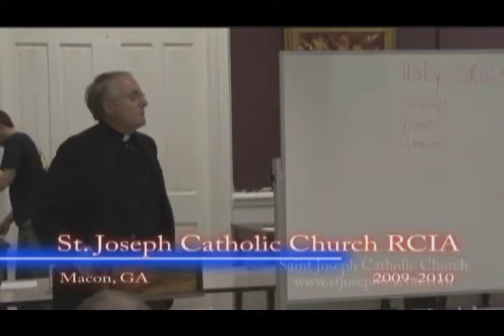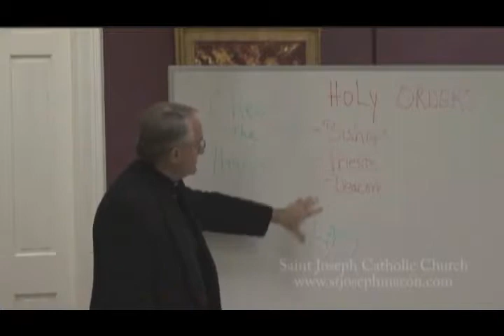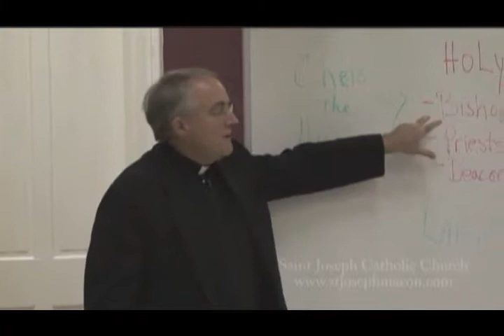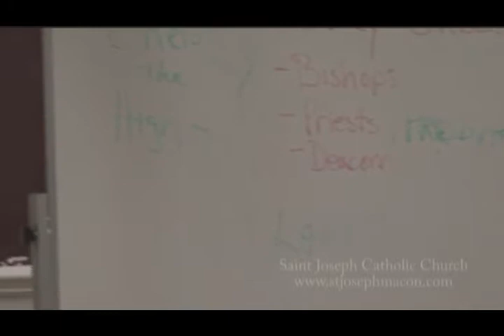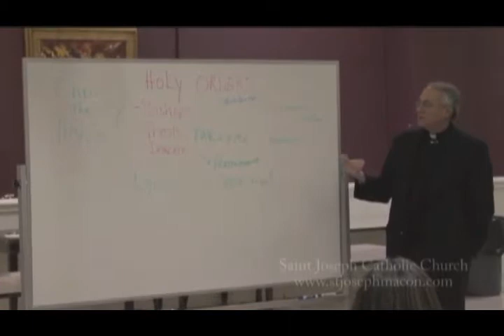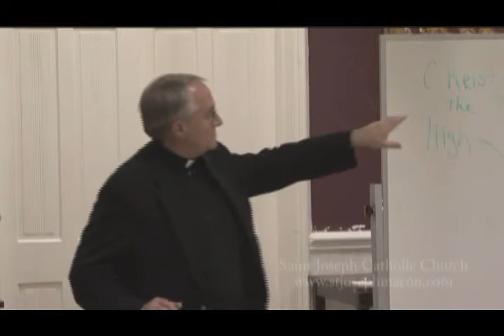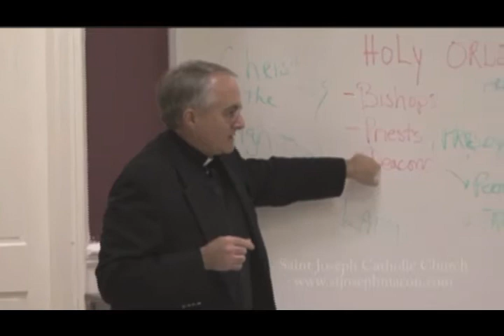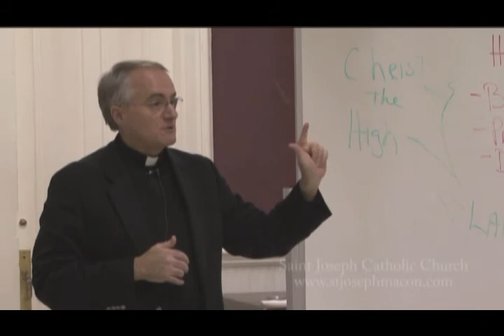RCIA - Holy Orders - Fr McDonald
Fr. Allan McDonald discusses Chapter 14 (Sacrament of Service in the Community: Marriage) of the book "In His Light: A Path Into Catholic Belief" by William A. Anderson. The book was used as a backdrop for the instruction of the 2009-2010 RCIA (Rite of Christian Initiation for Adults) students at St Joseph Catholic Church in Macon, GA. This class was presented on February 18, 2010.